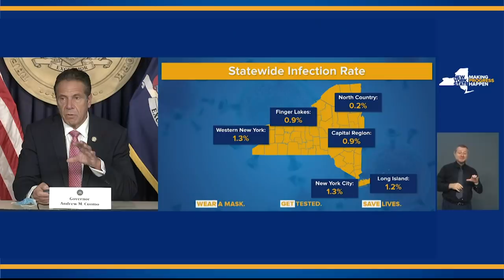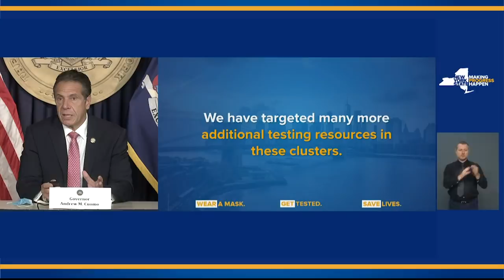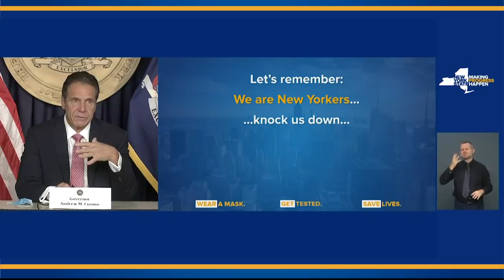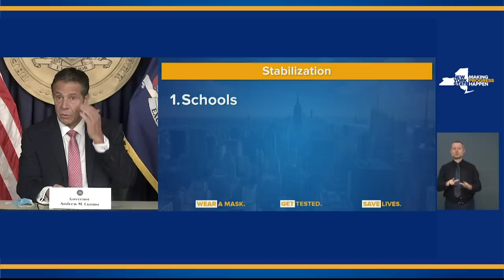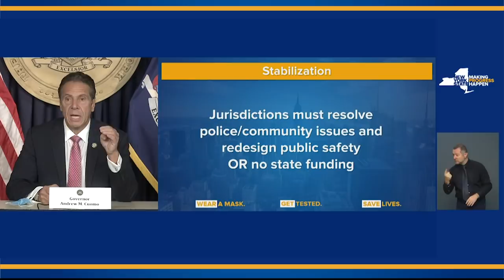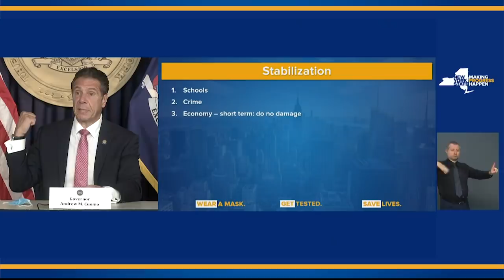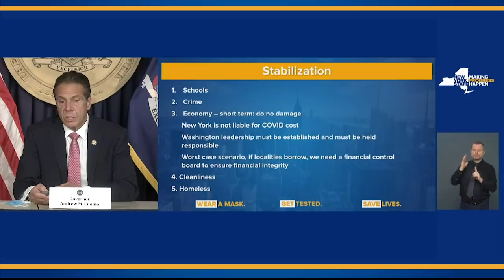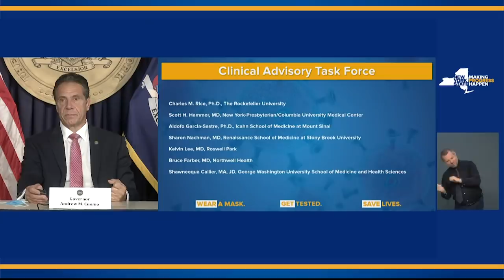Governor Cuomo to Meet with Orthodox Jewish Community Leaders to Address COVID-19 Clusters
September 29, 2020 - New York City - Governor Cuomo announced he will meet with Orthodox Jewish leaders to address COVID-19 clusters in communities downstate.

Arkady Belozovsky (CDI) and Feed Interpreter Jeff Harris